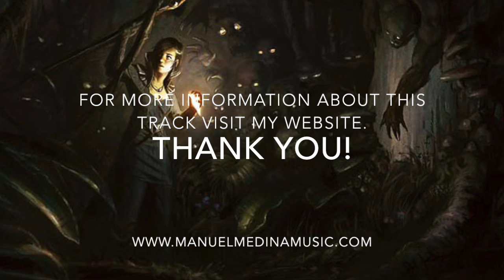"Lurk" by Manuel Medina